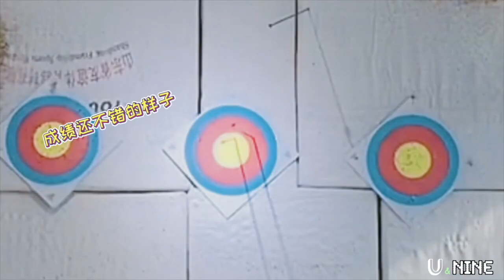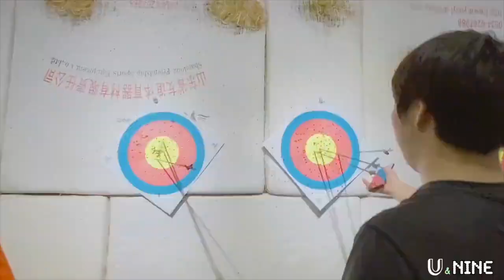【UNINE】管櫟射箭練習全紀錄 & 幾位成員來場小小“排位賽” HD